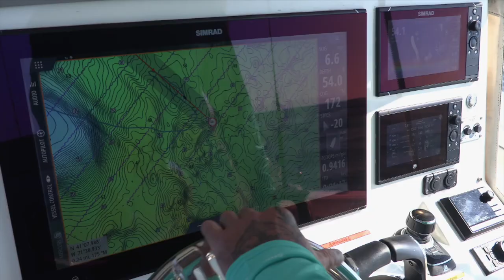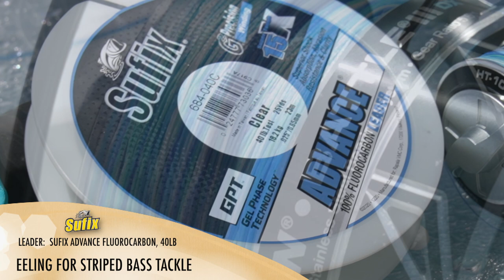National Seminar Series 2023 SEASON - Episode 4 - Trophy Striped Bass!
Catch big bass on artificials, with George Poveromo, Tom Daffin, Cory Crochetiere, Bouncer Smith.